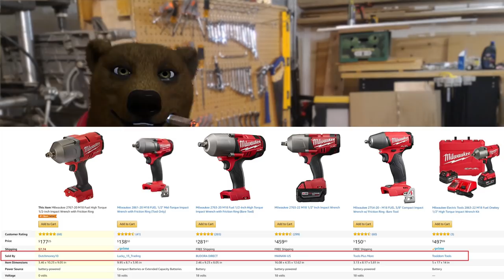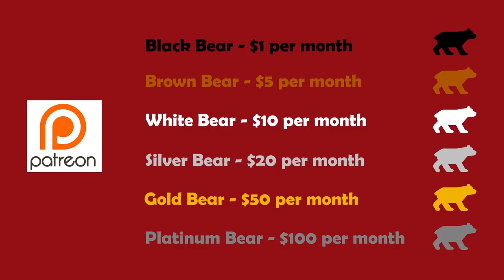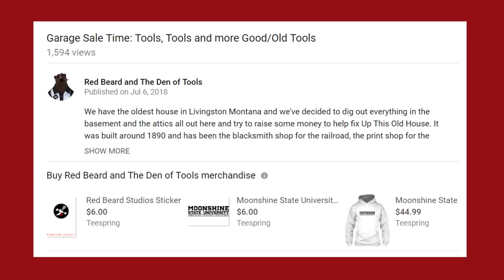Milwaukee Tools, A Brief History (aka Milwaukee Electric Tool)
Milwaukee Tools, A Brief History (aka Milwaukee Electric Tool) - Come with us as we explore the founding and history of one of the top power tool companies in the US!  Milwaukee tools is famous for the Sawzall line of tools, creating the first lightweight electric drill and for putting lithium ion batteries in power tools.